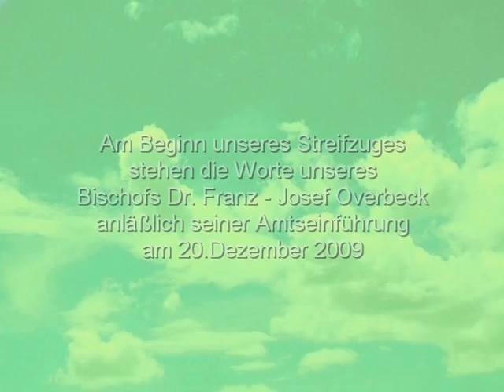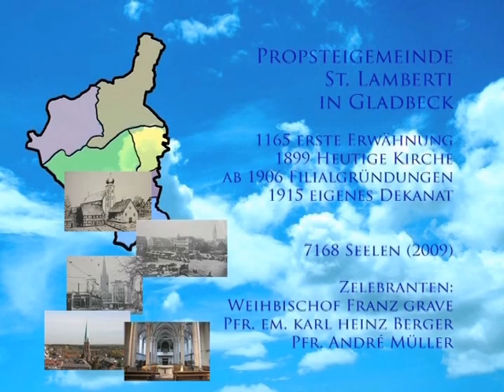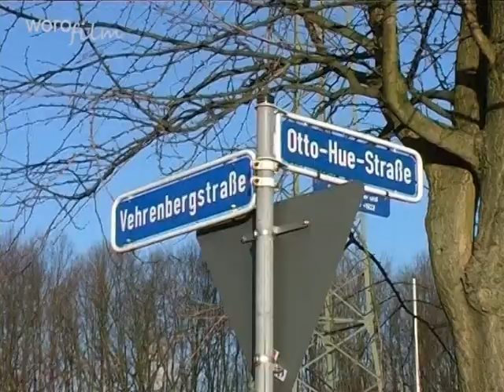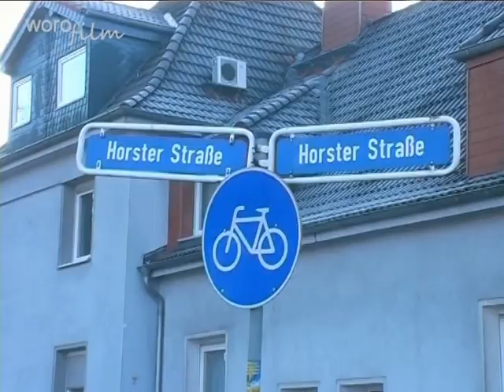SANKT LAMBERTI - 1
Liturgischer Streifzug durch die Propsteipfarrei St. Lamberti in Gladbeck.
Folge 1.
W. Roßmann besitzt die Rechte an der Musik im Film.